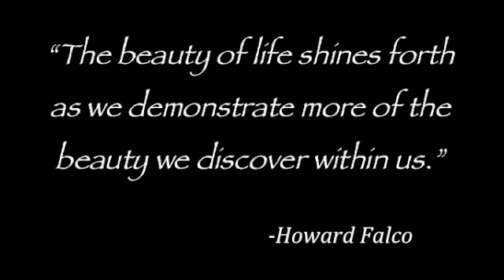The Power of Faith with Howard Falco Part 5 of "2 minutes of truth"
Spiritual Teacher, Speaker & Author Howard Falco discusses the power of FAITH. Howard is the author of a new book on self-awareness titled, " I AM: The Power of Discovering Who You Really Are (Penguin Group). He is an expert on the power of the mind and its connection to the moment by moment creation of your reality. More about his book can be found